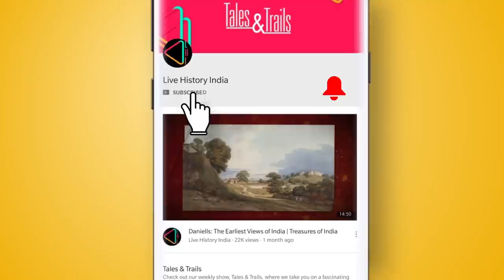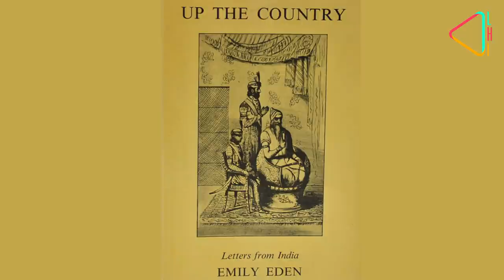अमृतसर शहर की कहानी | History of Amritsar | Amritsar City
अमृतसर शहर सिख धर्म के लिए सबसे महत्वपूर्ण स्थान तो रहा है ही, पर भारत के इतिहास, ख़ासकर आज़ादी की जंग में भी इसकी एक अपनी भूमिका थी। अमृतसर के इतिहासकार सुरिंदर कोछड़ ने हमें बताया इस प्रसिद्ध शहर का इतिहास, जिसमें कई दिलचस्प किस्से हैं।